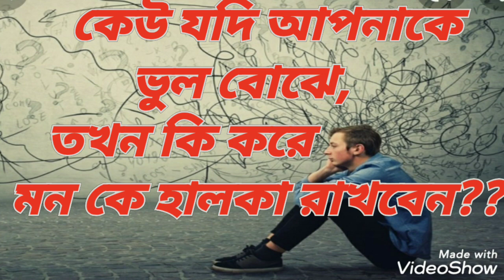কেউ যদি আপনাকে ভুল বোঝে, তখন বাবার স্মরণে কিভাবে মন হালকা রাখবেন?